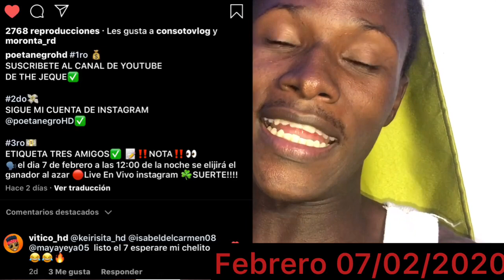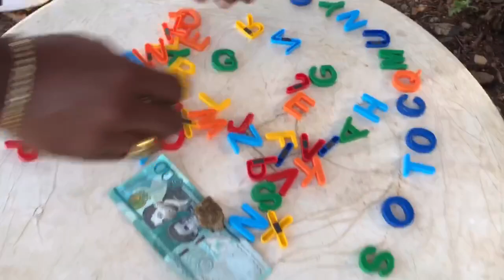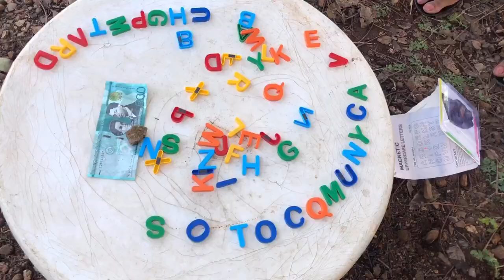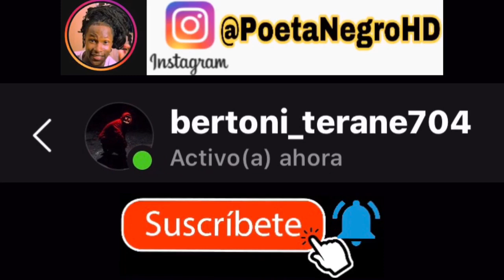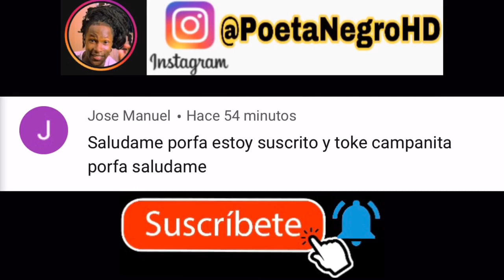SI FORMAS TU “NOMBRE” te pago $500 | AA4ever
Si quieres ser saludado(/da) en nuestro proximo video es facil😉
solo  comparte nuestro ultimo video en todas tus redes
MESSENGER
 y si tienes TWITTER!
tambien y manda el capature a este instagram @PoetanegroHD